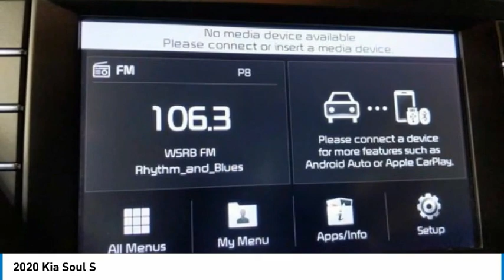2020 Kia Soul TK11158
2020 Kia Soul S

2020 Kia Soul S Cherry Black Certified. New Price! **BACKUP CAMERA**, *LOCAL TRADE*, *ONE OWNER*, *LOADED*, *ONE OF A KIND*, *WILL NOT LAST*, *MUST GO!*, *** 1 YEAR MAINTENANCE INCLUDED ***, *** CERTIFIED ***, Soul S, 4D Hatchback, Cherry Black. Odometer is 5410 miles below market average! 29/35 City/Highway MPGHi, this is Brandon Santoro Sales Manager here at Hawkinson Kia. I personally appraised this vehicle myself. I only keep the nicest trade-ins. Manufacturer Bumper to Bumper Warranty is good until 60,000 miles & this Kia Certified Vehicle will also have up to 100,000 miles of Manufacturer Powertrain Coverage! I make sure all of my pre-driven vehicles pass our 150pt Plus Inspection and the details are available for you to read. If my mechanic says that the vehicle needs tires or brakes, for example, then that's what the vehicle gets. Most dealers won't do this! Our reputation is for low pricing and a hassle free buying experience. We treat our employees and customers with dignity and respect. There is always a Hawkinson in the showroom to say hello and greet you! I hope to meet your soon. PLEASE call and allow our Internet Department to explain the Hawkinson Way. Our way, is considerate of your time, knowledgeable of our products and both a hassle-free and no pressure experience! In order to receive the Hawkinson online pricing customer(s) must apply for financing through Hawkinson Auto Group. Price does not include outside financing $995 Fee, dealer added options or taxes,tags or dealer fees. Friends Helping Friends!* Powertrain Limited Warranty: 120 Month/100,000 Mile (whichever comes first) from original in-service date* Vehicle History* Includes Rental Car and Trip Interruption Reimbursement* Warranty Deductible: $50* Limited Warranty: 12 Month/12,000 Mile (whichever comes first) Platinum Coverage from certified purchase date* Transferable Warranty* Roadside Assistance* 165 Point InspectionAwards:* 2020 KBB.com 10 Coolest New Cars Under $20,000 * 2020 KBB.com 10 Favorite New-for-2020 CarsHawkinson Kia-Nissan has over 500 Google Reviews! Hawkinson Kia-Nissan is located in the Matteson Auto Mall. Easy access right off of I-57 & Rt. 30 At Hawkinson Nissan-Kia, we promise to roll the red carpet out for you!